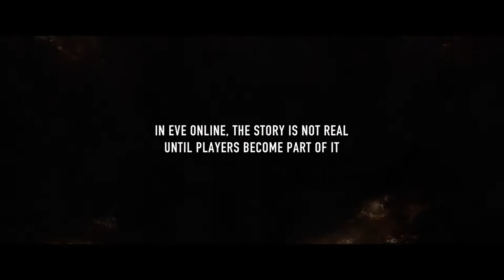EVE Fanfest 2015 Trailer Emergent Threats 1080p 30fps H264 128kbit AAC